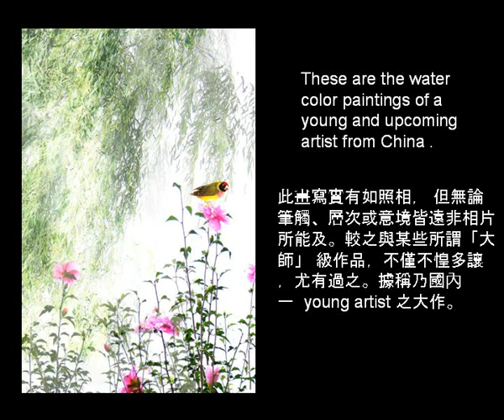Incredible Chinese Paintings